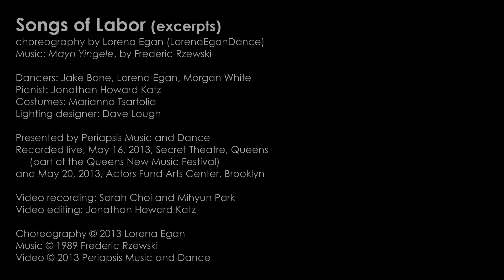Excerpts from Songs of Labor, by Lorena Egan; music by Frederic Rzewski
Periapsis Music and Dance presents guest choreographer Lorena Egan (LorenaEganDance) in her piece "Songs of Labor," set to "Mayn Yingele," by Frederic Rzewski.  Recorded live, May 16, 2013 at the Secret Theatre in Queens (part of the Queens New Music Festival) and May 20, 2013, at the Actors Fund Arts Center in Brooklyn, NYC.

Dancers: Jake Bone, Lorena Egan, Morgan White
Pianist: Jonathan Howard Katz